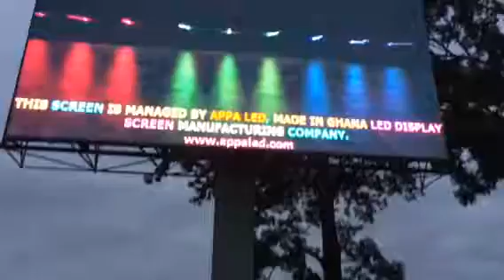Where to buy, rent, or hire giant digital led display scree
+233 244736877